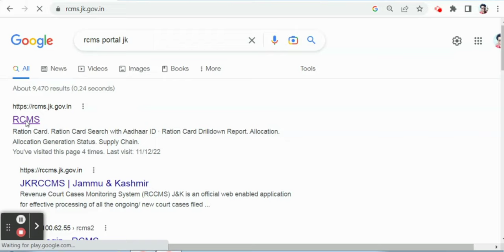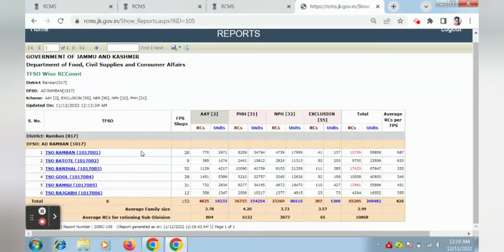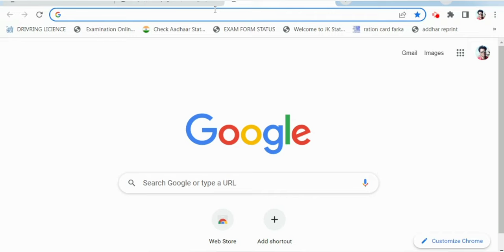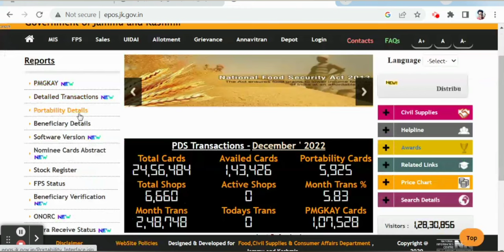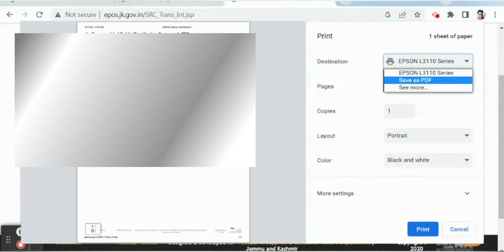How to Download Ration Card E-ticket online in Jammu and Kashmir | Ration card download in J&K 2022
Ration Card / Chand-e Card Download Online in J&K.